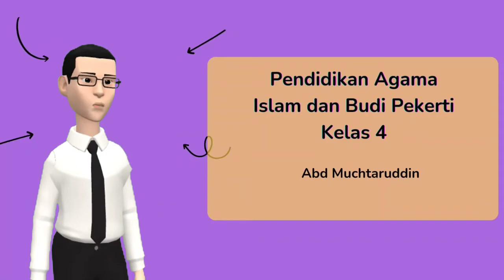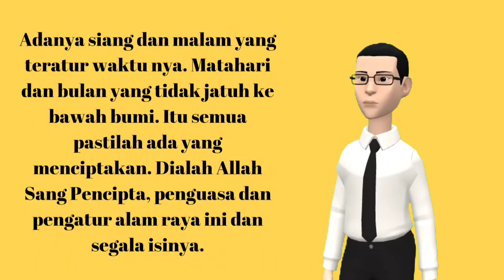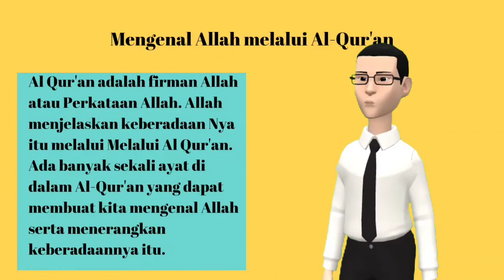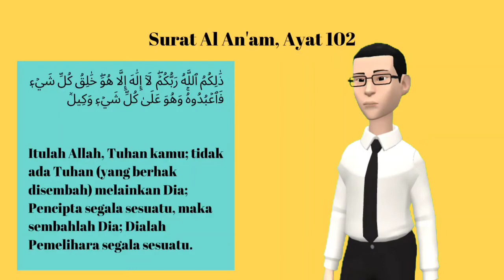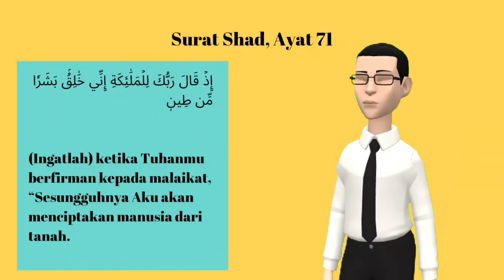Mengenal Allah Melalui Alam Semesta dan Al Qur'an